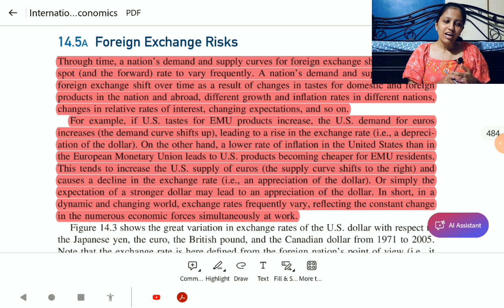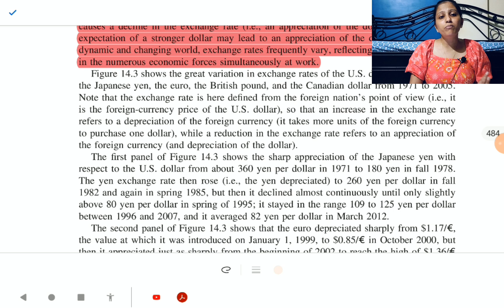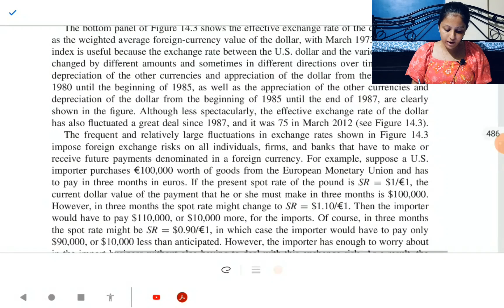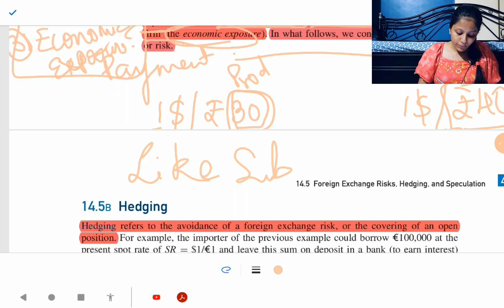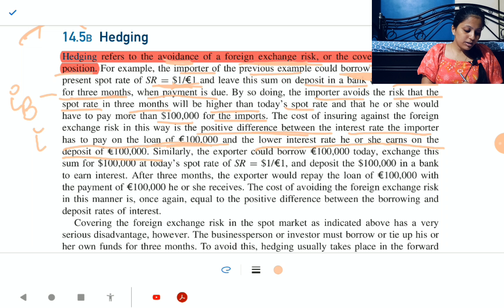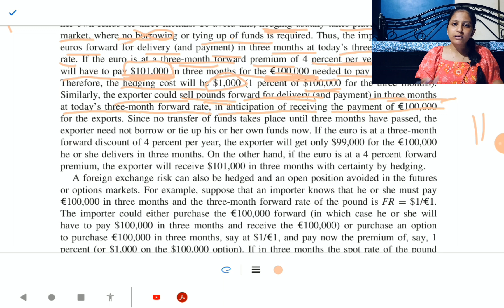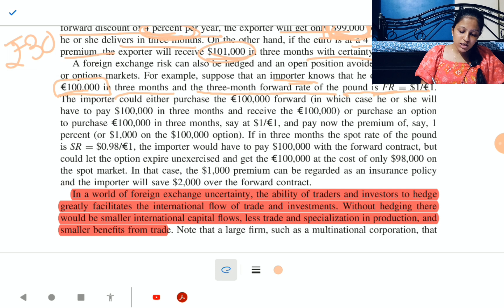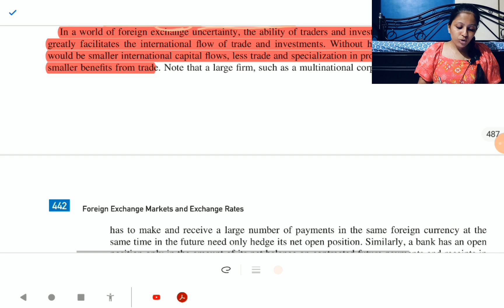| Managing foreign exchange risk: Hedging strategies for Importers and Exporters |